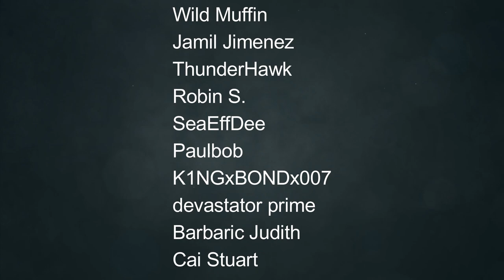New Upcoming Train Simulator - Train Planet Gameplay - First Look!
In this video we will take a First Look of Train Planet! This is a demo and not the full version! Welcome to Train Planet, the ultimate locomotion simulation game that allows you to immerse yourself in the captivating world of trains! Get ready to experience the thrill of being a train operator as you embark on a journey across a vast and diverse virtual landscape.